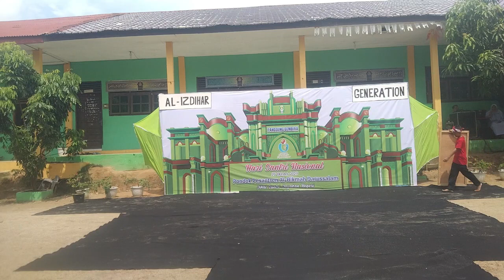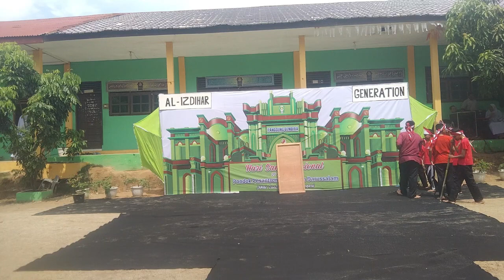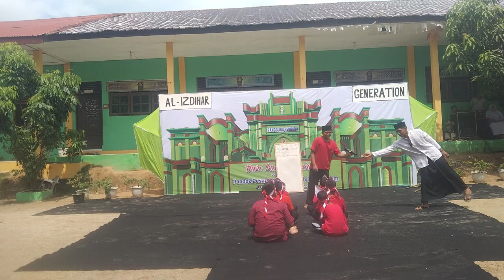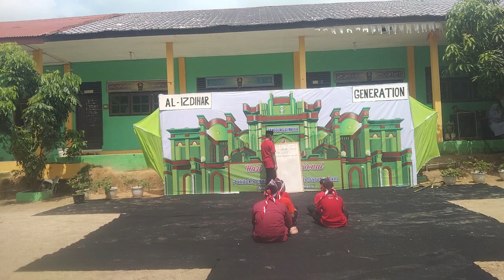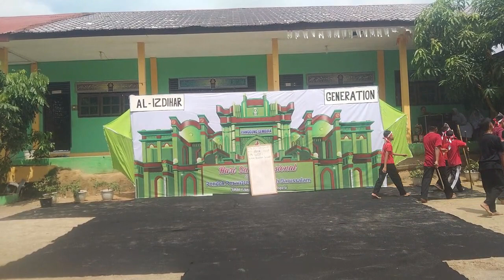DRAMA PERJUANGAN || SANTRI PONPES AL HIKMAH DARUSSALAM BAGAN BATU || MOMEN HARI SUMPAH PEMUDA 2023